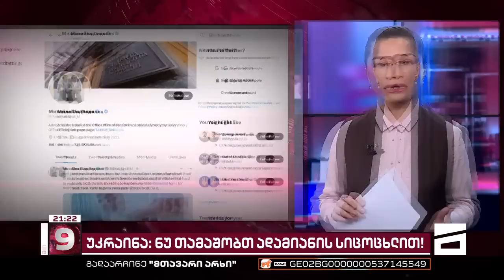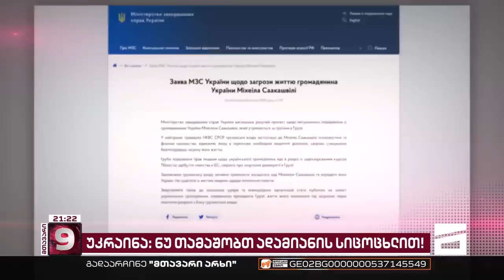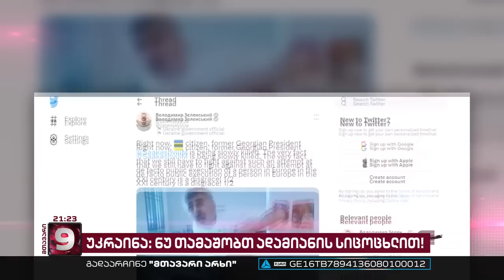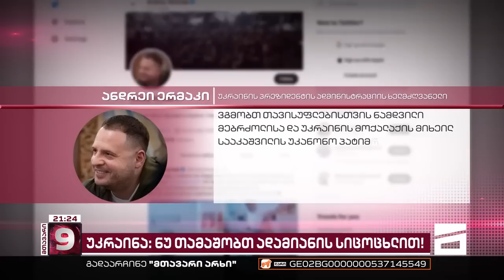"ნუ თამაშობთ ადამიანის სიცოცხლით!" | უკრაინა მიხეილ სააკაშვილის გადაცემას ითხოვს